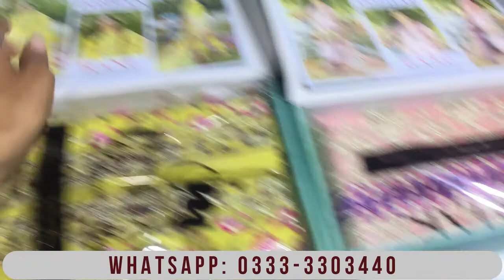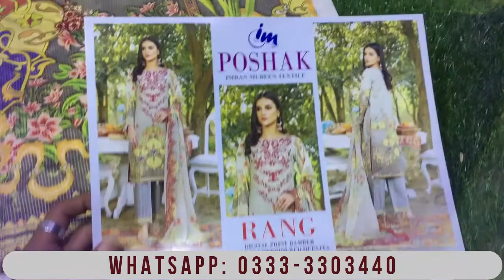POSHAK RANG Digital Print || Embriodered Chiffon Duppata || Nathas Fabrics Store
Visit Our Outlet Link

NATHAS FABRIC STORE KDA MARKET، Block 3 Gulshan-e-Iqbal, Karachi, Karachi City, Sindh 75300